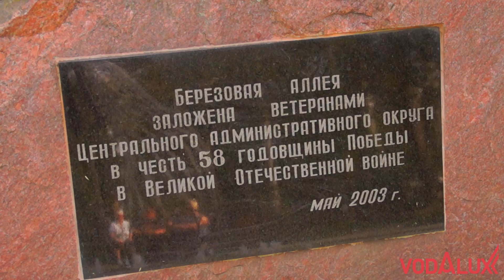Фонтан посвященный памяти героя - летчика В. В. Талалихина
Россия, Москва, сквер Талалихина.
Фонтан посвящен памяти героя - летчика Великой Отечественной Войны Виктору Васильевичу Талалихину.

В ночь на 7 августа 1941 года на И-16 тип 29 одним из первых военных лётчиков РККА произвёл таран в ночном воздушном бою над Москвой в Великой Отечественной войне, сбив в небе Москвы бомбардировщик He-111 лейтенанта И. Ташнера из состава 7-й эскадрильи 26-й бомбардировочной эскадры. Самолёт Талалихина упал в лес вблизи деревни Степыгино (ныне - городской округ Домодедово), а сам раненый лётчик на парашюте спустился в речку Северку. В бою также выжил пилот He-111 Р. Шик. В последующих боях В. Талалихин сбил ещё пять немецких самолётов.

Талалихин погиб в воздушном бою около Подольска 27 октября 1941 года. Похоронен в колумбарии Донского кладбища, в 1959 году при организации памятника «Герои Московской битвы» прах был перенесён и захоронен на Новодевичьем кладбище в Москве. В 1948 году зачислен навечно в 1-ю эскадрилью 177-го истребительного авиаполка.